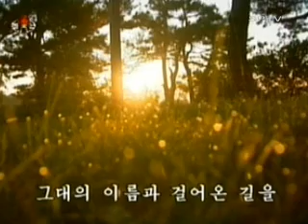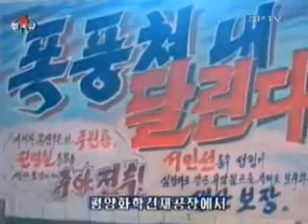Song and Late News Bulletin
End of a music video leading into the late evening news on Korean Central Television.